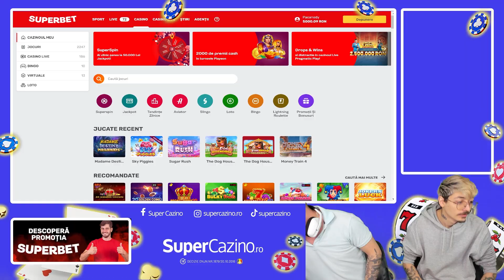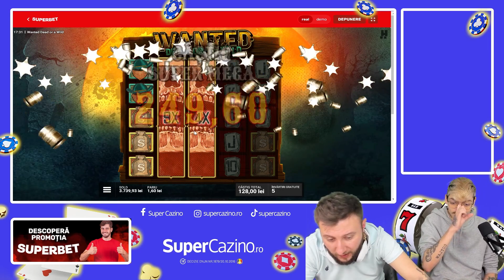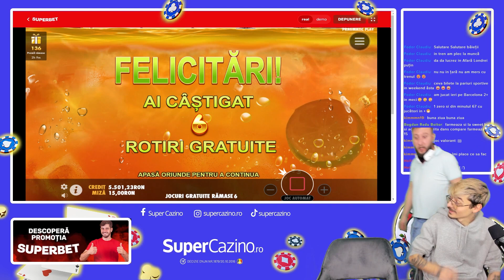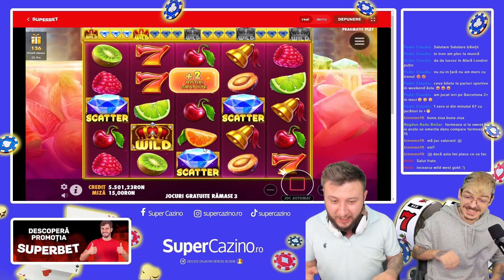PANELU DE CLONȚOPELE A SOSIT! 🔔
Fii gata de un nou stream unde ne vom distra spin după spin cu rotiri gratuite fără depunere! Luăm cazinourile la rând și profităm de un bonus fără depunere la cele mai tari păcănele online. Dacă prindem speciala, avem o șansă în plus la rotiri gratuite extra la cele mai bune sloturi de la furnizori de top.

Când ne surâde norocul, plecăm acasă cu runde de câștiguri. Ce e important e că ne distrăm împreună pe live și transformăm sesiunile de aparate online în momente frumoase. Când ai chef de bonusuri fără depunere cu runde gratuite exact ca pe stream, vino pe SuperCazino și alege-ți oferta preferată!

Ai de ales între cele mai cunoscute cazinouri online de pe piață, cum ar fi Winner, Betano, Magic Jackpot, Winbet, Fortuna sau Casa Pariurilor. Pe SuperCazino găsești și mai multe cazinouri de atât și toate vin cu oferte cu rotiri fără depunere, bonusuri și o gamă variată de păcănele online. Urmărește-ne pe stream să vezi cum prindem câștigurile, iar apoi distrează-te și tu la cazinoul favorit!

Te invităm să apeși butonul de Like și să te abonezi la canalul nostru pentru conținut exclusiv dedicat păcănelelor live. Păstrează notificările pornite pentru a nu rata niciun stream Supercazino!

❗Încurajăm Jocul Responsabil!
❗Supercazino deține licență ONJN nr. 1879/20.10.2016.
❗Fii responsabil!

Supercazino este locul unde vei găsi cele mai tari oferte de la cazinouri de top din România cum ar fi Superbet, Netbet, 888, Betano, Mr Bit, Winner, Magic Jackpot, Vlad Cazino și multe atele. Bucură-te de bonus la înregistrare de la cazinouri online legale. Poți juca pacanele online gratis pe Supercazino.ro.